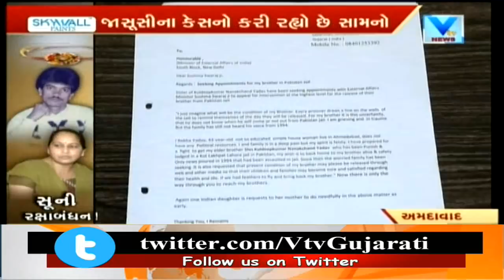Ahmedabad: 24 વર્ષથી Pakistanની જેલમાં બંધ ભાઇને રાખડી બાંધવા તરસી રહી છે બહેન | Vtv News